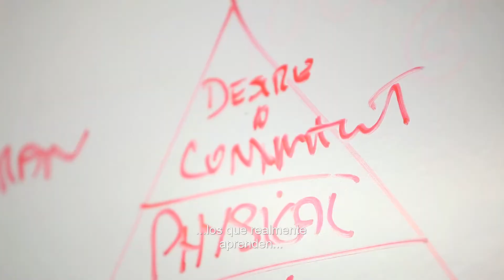40 Years of Creating Champions - Spanish Subtitles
We're in our 40th anniversary of training the world's best drivers and getting them ready for the next step. Through our quality curriculum and industry-leading instructors, Skip Barber racing school is the leading school for automotive instruction.

And Instagram @skipbarberracingschool